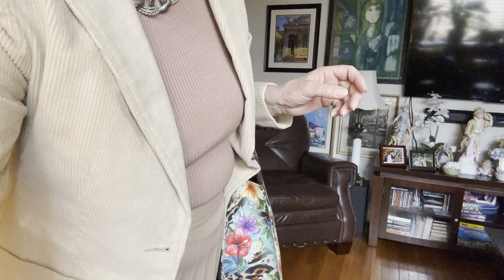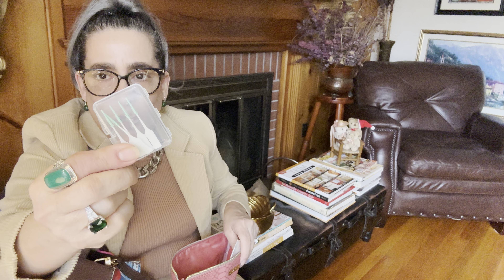Que llevo en mi o bolsa.